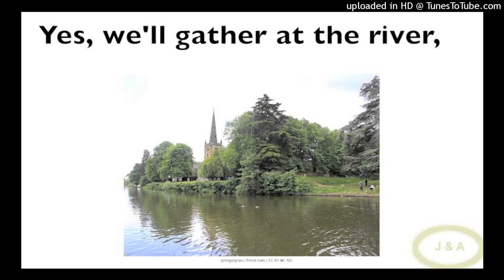SHALL WE GATHER AT THE RIVER Special Mix